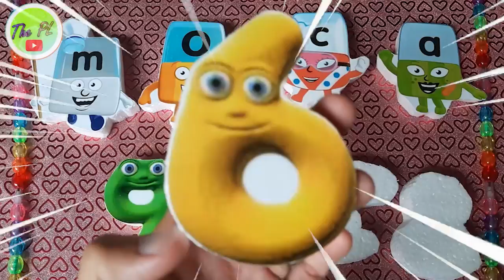#596 Compilation Numberbl0cks 1-99 Video The PL vs Alphabl0cks NEW meta Step SQUAD ASMR Numb3r L0reV